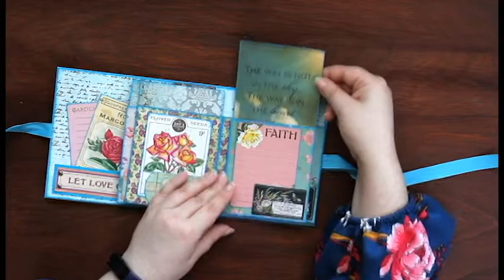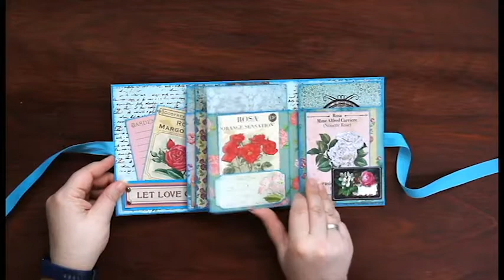Scrapbooking album "Live life in full bloom"